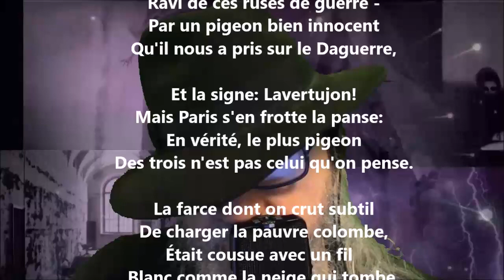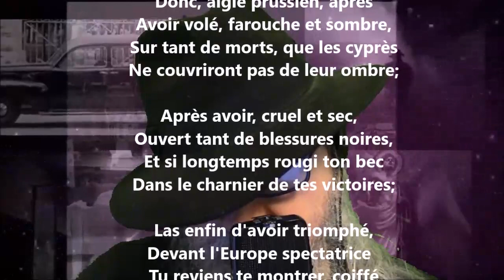La fausse dépêche - Théodore de Banville lu par Yvon Jean